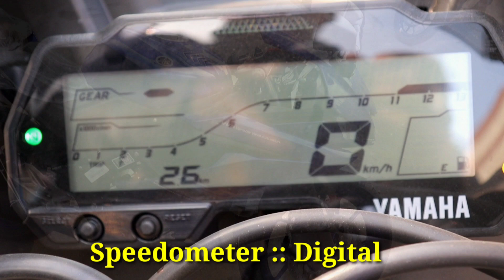Yamaha R15 V3.0 BS6 Review | ABS | Specifications | Automobile BBC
The original supersport is back! Born of Yamaha's racing DNA that shaped legends like M1, The R1 and the R-series, the all-new YZF R15 V 3.0 powered with Dual Channel ABS is max powerhouse of 18.6 PS that brings track experience to the streets.

credit bike showroom

GLOBAL MOTORS

SALES  ::: AKASH KR.HELA

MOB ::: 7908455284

BURDWAN ROAD, JHANKAR MORE

DARJEELING SILIGURI

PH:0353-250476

Credit song

Price Update of BS6 Model👇👇
R15 V3 BS6 Abs
Grey- 170800
Blue- 171800
Black - 173000